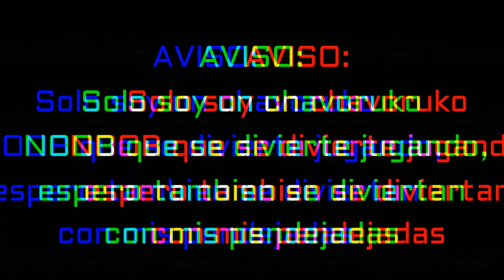PURAS KILLS ALV | COD MOBILE - BATTLE ROYALE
NO BUSCO CANTIDAD DE KILLS, SI NO CALIDAD DE KILLS!
Este es un video recopilatorio de algunas kills que hice en algunas partidas solos, dúos así como privadas

Si quieres descargar el Call of Duty Mobile, entra a la pagina oficial

Si lo quieres jugar en PC como yo, con el emulador oficial, entra
Ahora si lo que quieres es jugar Call of Duty Warfare y su nuevo Battle Royale Warzone entra aqui;

Desde ahora todo el contenido metalero sera subido al canal alterno, este canal solo sera de pasatiempos en mis tiempos libres, asi que si quieres seguir mirando contenido metalhead, ahi esta el link del canal ... saludos!!